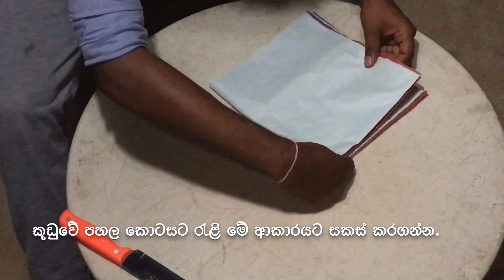Paste a lantern nicely.👍SL Arts and Crafts